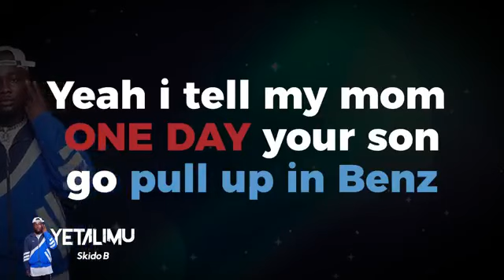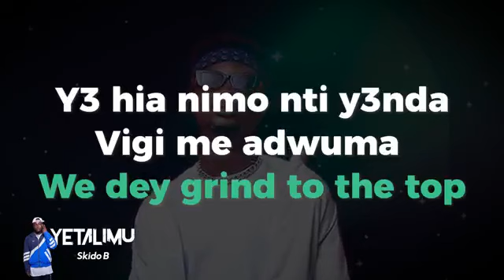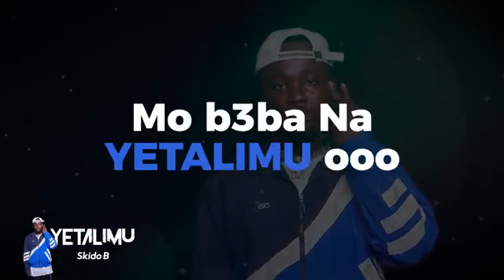Skido B - Yetalimu (feat. Kweku Darlingtong)_(Official Audio + Lyrics Video)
This is a rand new jam featuring my brother Kweku Darlingtong and is labelled Yetalimu. This is a self motivational driven song that will keep focus in motion. Jay Scratch was on the production seat of this new vibe. Enjoy Yetalimu and tell a friend to tell another friend that the new wave is here.